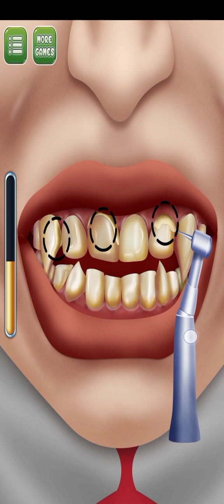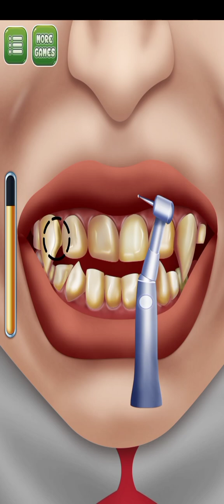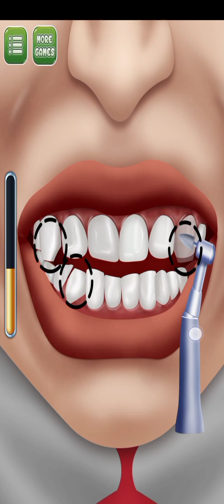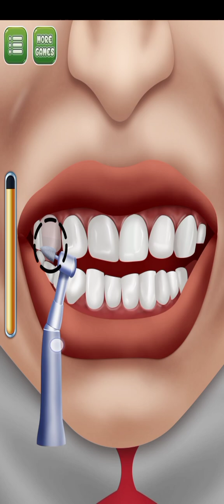Vampire treatment animation ASMR video